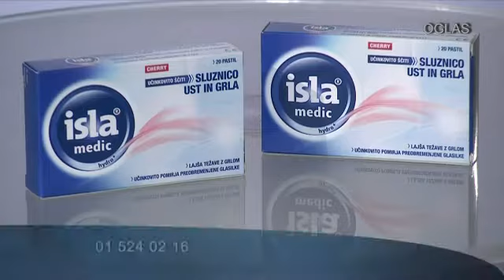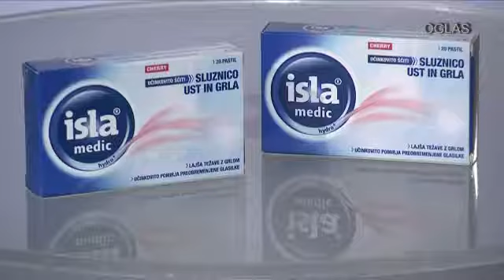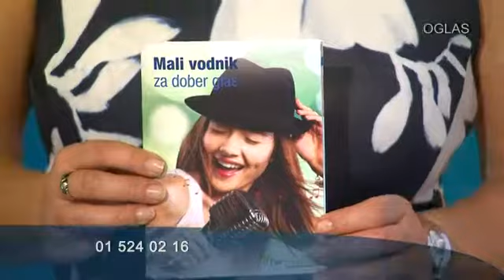Isla Medic Hydro+ - naravna zaščita grla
Pastile Isla® Medic hydro+  umirjajo izrazitejše simptome pri vnetjih grla in ustne sluznice, kot so draženje h kašlju, pohrkovanje in hripavost. Primerne so tudi za vlaženje suhih ust, s tem povezanim občutkom bolečega oz. pekočega grla in pri razdraženih glasilkah oz. intenzivnejši rabi glasu (pevci, govorniki).